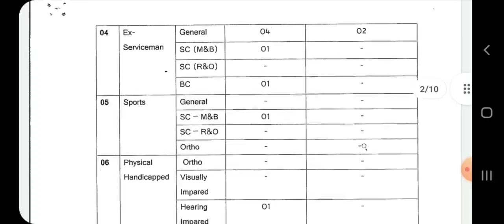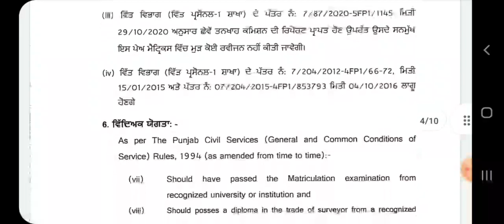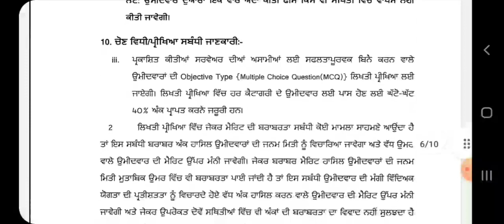PSSSB SURVEYOR RECRUITMENT | FULL NOTIFICATION OUT| GILLZ MENTOR E LEARNING